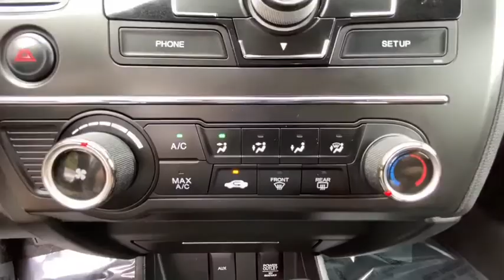2014 Honda Civic Danbury, Newtown, Ridgefield, Brookfiels, New Fairfield, CT D2758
Crystal Black Pearl Used 2014 Honda Civic available in Danbury, Connecticut at Danbury Automotive. Servicing the Newtown, Ridgefield, Brookfiels, New Fairfield, CT area.
2014 Honda Civic 4dr CVT LX - Stock#: D2758 - VIN#: 2HGFB2F57EH515567

Danbury Automotive
100-102 Federal Road

Crystal Black Pearl exterior and Black interior. CARFAX 1-Owner Excellent Condition ONLY 60574 Miles! EPA 39 MPG Hwy/30 MPG City! Bluetooth CD Player Back-Up Camera iPod/MP3 Input Serviced here Non-Smoker vehicle AND MORE!br /br /KEY FEATURES INCLUDEbr /Back-Up Camera iPod/MP3 Input Bluetooth CD Player. MP3 Player Keyless Entry Remote Trunk Release Child Safety Locks Steering Wheel Controls. Honda LX with Crystal Black Pearl exterior and Black interior features a 4 Cylinder Engine with 143 HP at 6500 RPM*. br /br /EXPERTS ARE SAYINGbr /Edmunds.coms review says . the rear-seat accommodations are excellent for this class. The rear bench is mounted high enough to provide proper thigh support for adults and it boasts significantly more real-world legroom than key rivals like the Chevrolet Cruze and Ford Focus.. Great Gas Mileage: 39 MPG Hwy. br /br /Price excludes tax title DMV Doc Fee $699 & Prep Fee $287.75. Price subject to change. See dealer for details. Pricing analysis performed on 9/17/2020. Horsepower calculations based on trim engine configuration. Fuel economy calculations based on original manufacturer data for trim engine configuration. Please confirm the accuracy of the included equipment by calling us prior to purchase. br /